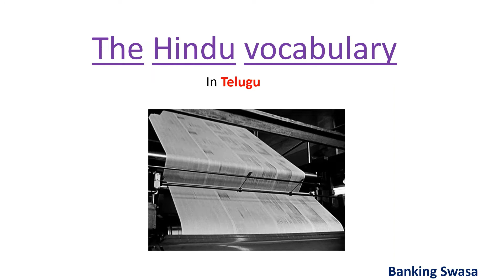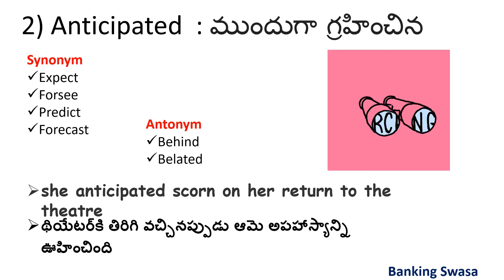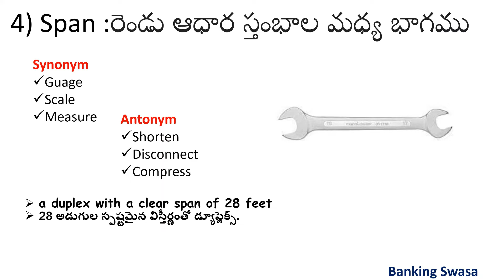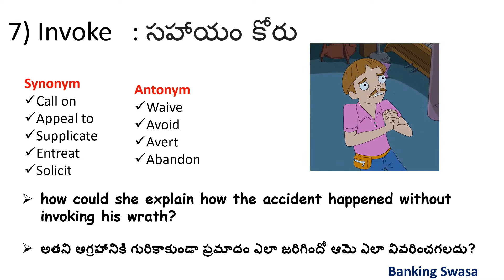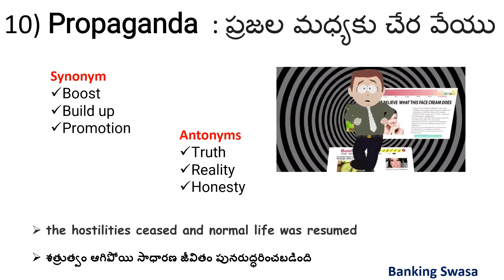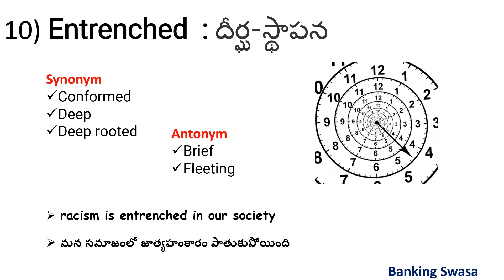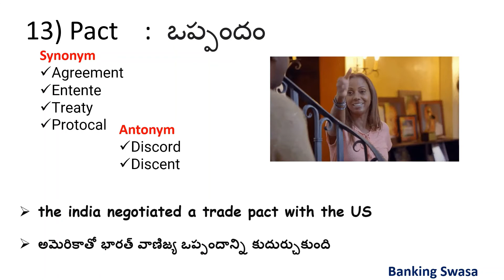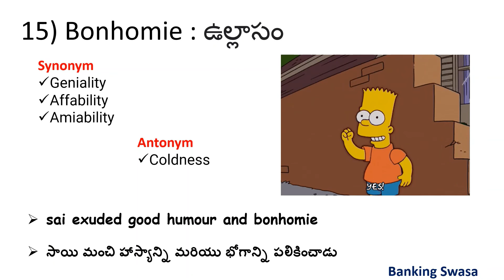Vocabulary simple techniques in Telugu | vocabulary with pronounciation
hello friends here is the vocab video which will helps you to reach your goals
a vocabulary is a set of familiar words within a persons language. a list of collection of words or phrases of the language.
the following giff are downloaded from giphy thank you giphy